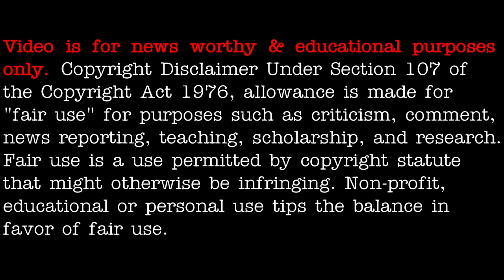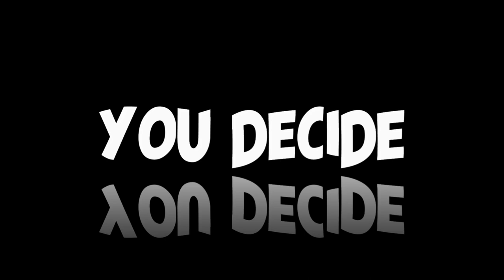UFO / UAP sighting over Albany, NY on June 7th 2021. Full, unedited video - [06/10/2021]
u/_OoklaTheMok_ 06/09/2021

3AM LOWDOWN DOES NOT CLAIM ANY RIGHTS OVER ANY OF THE GRAPHICS, IMAGES, VIDEOS, SONGS USED IN THIS VIDEO.